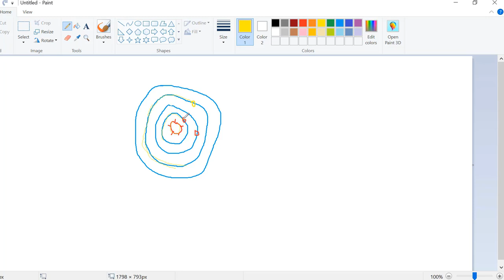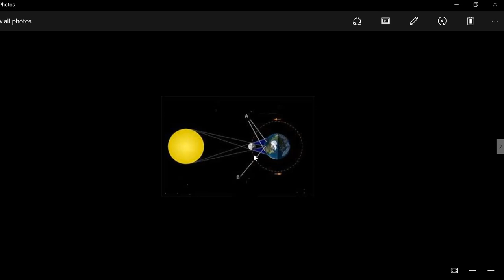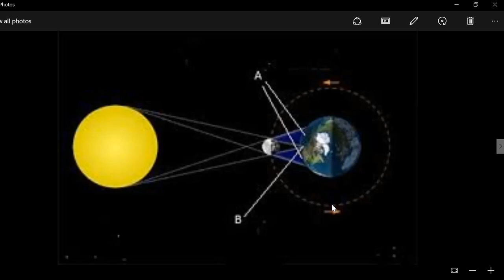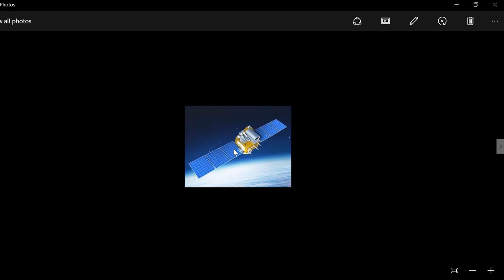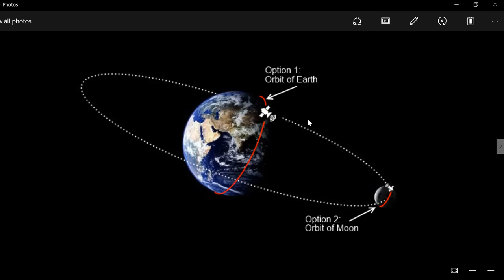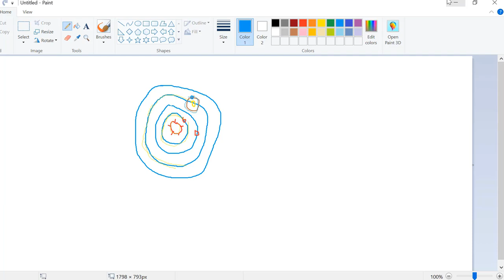what is satellite? what is transponder? satellite communication system bengali tutorial.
It is my first video in my channel. So viewer welcome my channel.If I mistook any content I think you will forgive me.It is a very good video about satellite communication. Here I discussed that what is satellite, how it's work and discussed about earth moon and sun system. And various kinds of orbit.